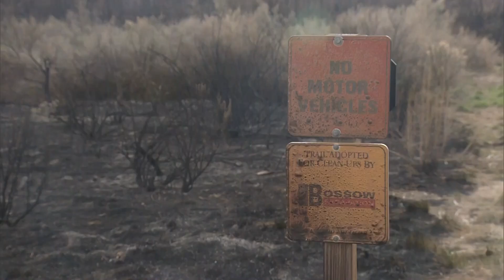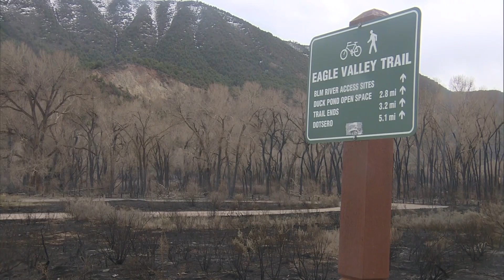DuckPondFire Estimated To Be 88 Acres, 60% Contained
Evacuations were lifted at 6 p.m. on Sunday, officials tell CBS4. Officials don't believe any structures have been lost.